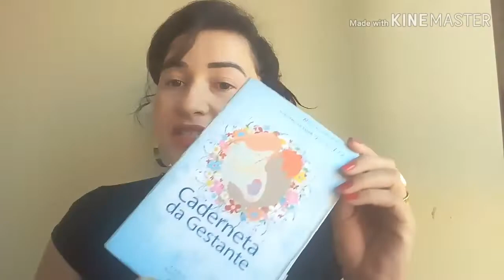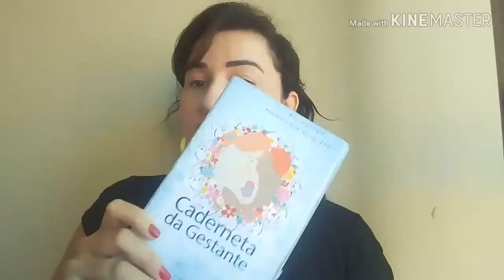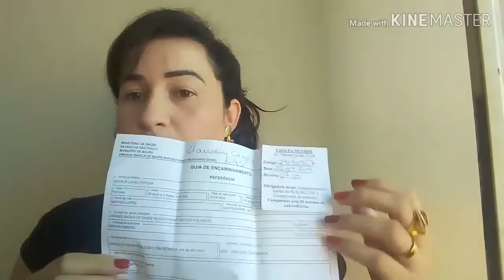PRÉ NATAL PELO - SUS🇧🇷🇧🇷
No Video de hoje, conto pra vocês toda minha experiência em fazer o acompanhamento das consultas pelo (Sus)